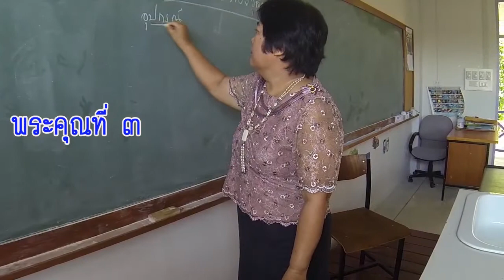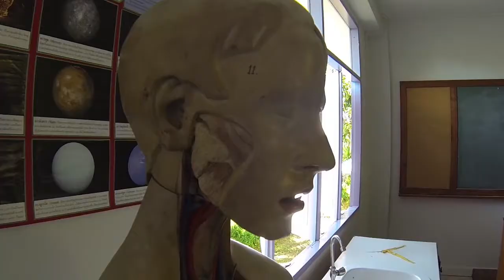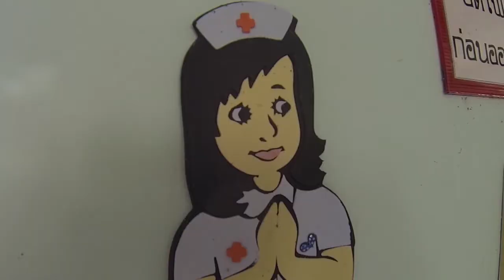โรงเรียนวัดเมืองใหม่ ตอนที่ 3 (พระคุณที่ 3)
ครูผู้ประสาทวิชาและสร้างวุฒิภาวะ ความรับผิดชอบ และวินัยในตนให้เกิดขึ้นในเด็ก ตอนพระคุณที่ 3 ประกอบเพลงที่ไพเราะมีความหมายดี ของอาจารย์เนาวรัตน์ พงษ์ไพบูลย์ ขอขอบคุณผู้มีวิญญาณครูทั้งหลาย. ธนากร